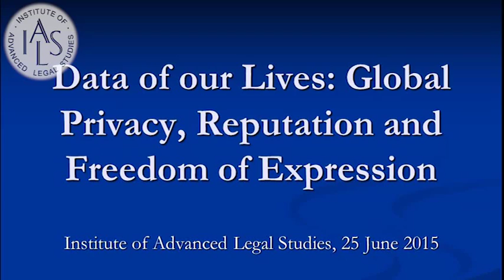Data of our lives: Global Privacy, Reputation and Freedom of Expression - Frank LaRue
25-06-15 Institute of Advanced Legal Studies

Data of our lives: Global Privacy, Reputation and Freedom of Expression

A global  perspective  on privacy, reputation and the right to be forgotten

Frank LaRue
(former UN special rapporteur on freedom of expression)

It is just over one year since “the right to be forgotten” became firmly established in media discourse, following the European Court of Justice’s decision in Google Spain v AEPD and Mario Costeja González and its ruling that the company, and other search engines, must respond to users’ de-listing requests under EU data protection law. This small discussion seminar, featuring Frank LaRue , former UN special rapporteur on freedom of expression, will take a global perspective on the Google Spain case, and related issues of privacy, reputation and freedom of expression. Our discussion will look ahead to the forthcoming EU General Data Protection Regulation, and consider the broader international context for data privacy, including, for example, Max Schrems’ case in the ECJ which challenges the EU-US Safe Harbor agreement that allows US companies to transfer European personal data to US-based servers. Attendees may wish to use the seminar as an opportunity to discuss ideas for further research-based activity and collaboration on global data privacy, reputation and freedom of expression.